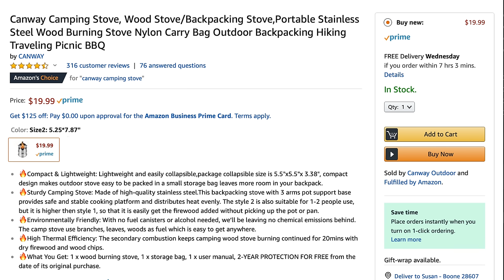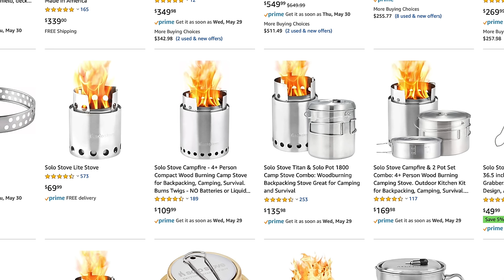Worth $20? - Canway Wood Burning Stove - Review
Looking for a good quality wood burning stove that doesn't cost an arm and a leg?  This is the Canway Camping Stove!

Price : $20 on Amazon at the time of filming

Weight : stove - 1lb 1.8oz Bag - .6oz

It is time for another gasifer stove review and today we have the Canway Camping Stove.

First off, I love stoves like this as I have always been interested in the design; this one was sent by a viewer to review and I happily accepted the challenge.

Longest title every; Canway Camping Stove, Wood Stove/Backpacking Stove,Portable Stainless Steel Wood Burning Stove Nylon Carry Bag Outdoor Backpacking Hiking Traveling Picnic BBQ

Compact & Lightweight: Lightweight and easily collapsible,package collapsible size is 5.5"x5.5"x 3.38", compact design makes outdoor stove easy to be packed in a small storage bag leaves more room in your backpack.

Sturdy Camping Stove: Made of high-quality stainless steel.This backpacking stove with 3 arms pot support base provides safe and stable cooking platform and distributes heat evenly. The style 2 is also suitable for 1-2 people use, but it is higher then style 1, so that it is easily get the firewood added without picking up the pot or pan.

Environmentally Friendly: With no fuel canisters or alcohol needed, we’ll be leaving no chemical emissions behind. The camp stove use branches, leaves, woods as fuel which is easy to get anywhere.

High Thermal Efficiency: The secondary combustion keeps camping wood stove burning continued for 20mins with dry firewood and wood chips.

What You Get: 1 x wood burning stove, 1 x storage bag, 1 x user manual, 2-YEAR PROTECTION FOR FREE from the date of its original purchase.

Pros :

Easy setup.

Stable!

Very good quality – no flex at all- impressive for $20

With good materials, it takes roughly 3 minutes for the gasification process to start and the stove is ready to go.

Wind resistant.

Thanks to the size, it can burn for a very long time and it is easier to simmer with than some wood stoves.

Coals will stay hot very a very long time

Legs have been sturdy so far with no bending or flexing.

Good quality mesh bag.

Centralized flame

Cons :

Heavy

Legs are stiff to move which I actually like but time will tell if they become very hard to move which I can see happening.

Smokey until it gets going; it’s a wood stove….so I’m taking this off of the con list.  If you don’t like soot and smoke, don’t use a wood stove!

General cons to wood stoves like this;

Cons - this takes longer overall than my Optimus. I enjoy the ritual of building the fire and tending it, but if you’re with impatient people or needing to get on the trail quickly this may not be for you. And you also have to wait for the stove to cool after use.
- I may not be able to use this in the parks if a burn ban is in effect
- it does get soot on your pots
- you have to tend the fire and keep it fed and hot

Summary :

For the money, there isn’t much to complain about; hey, it’s only $20!

Want to improve the design; drimmeling some of this material would make feeding slightly easier